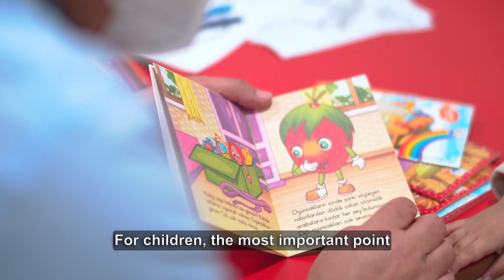They Overcame Leukemia Together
What is Acute Lymphoblastic Leukemia? Acute Lymphoblastic Leukemia (ALL), the most common childhood cancer, is a rapidly progressing disease and can cause serious problems if left untreated. ALL is a disease caused by the uncontrolled proliferation of abnormal cells as a result of disruption of the maturation process of lymphoblasts. What Are the Symptoms of Acute Lymphoblastic Leukemia? ➡️ Weakness, fatigue ➡️ Fever ➡️ Easy bruising and bleeding in the body, ➡️ Subcutaneous point bleeding foci (petechiae), ➡️ Respiratory distress ➡️ Weight loss and loss of appetite

➡️ Bone pain ➡️ Pain or swelling of the lower ribs (especially of the spleen) ➡️ Painless swellings of the neck, armpits or groin. How Is Acute Lymphoblastic Leukemia Treated? The treatment of the disease varies according to the genetic defect detected, the age of the patient, the number of leukocytes and the type of lymphoblasts.

Prof. Murat Elli, M.D. Pediatric Hematology and Oncology / Pediatric Oncologist Assoc. Prof. Yöntem Yaman, M.D. Pediatric Hematologist and Oncologist Medipol Mega University Hospital For information and appointment: 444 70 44